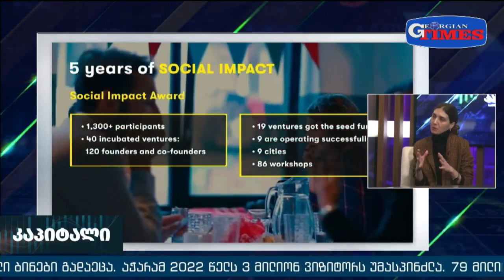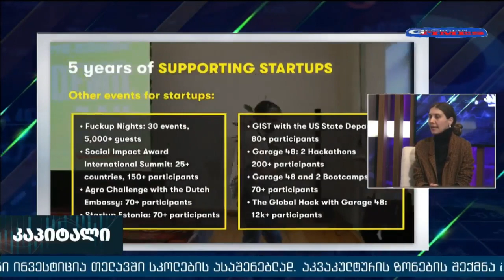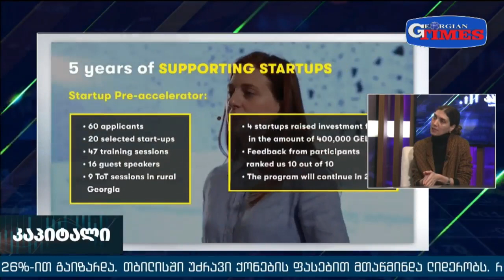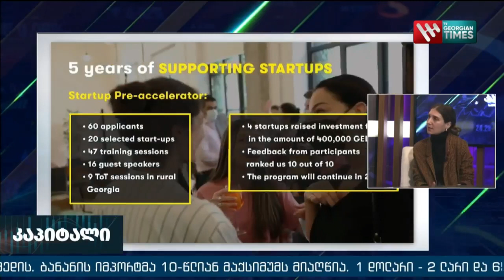Impact Hub Tbilisi at Global Startup Awards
Impact Hub Tbilisi, Global Startup Awards-ის ფინალშია და გამარჯვებისთვის თქვენი მხარდაჭერა გვჭირდება მითითებულ ბმულზე
ჟიური, ძირითადი კრიტერიუმების გარდა, ითვალისწინებს ხმის მიცემის შედეგებს.
რამდენიმე თვის წინ, EuroAsian Startup Awards-ის რეგიონული გამარჯვებულები გავხდით კატეგორიაში საუკეთესო საერთო სამუშაო სივრცე.
ამჯერად უკვე Global Startup Awards-ზე, კოპენჰაგენში, წარვადგენთ საქართველოს, სადაც საუკეთესო საერთო სამუშაო სივრცის სტატუსი უკვე გლობალური მასშტაბით გვინდა, რომ მოვიპოვოთ, ამისთვის კი თქვენი მხარდაჭერა გვჭირდება.
We are greeting 2023 with great anticipation!
A few months ago, we became the REGIONAL WINNERS of the EuroAsian Startup Awards in the category of the Best Coworking Space.
This time we will represent Georgia at the Global Startup Awards, in Copenhagen, where we hope for winning the status of the Best Coworking Space on a global scale, and for that we need your support.